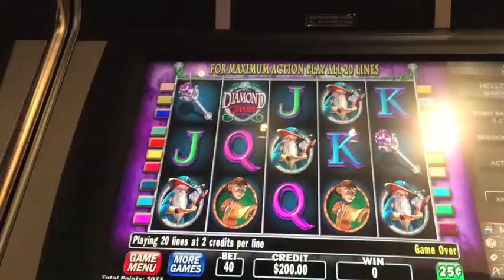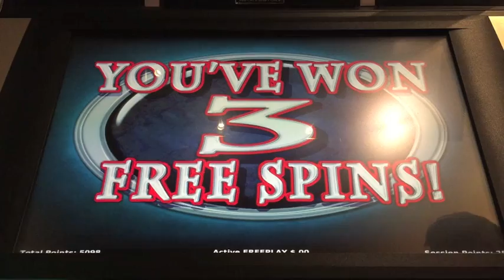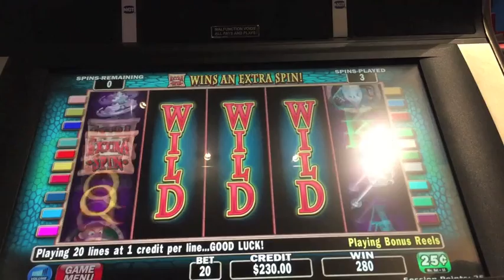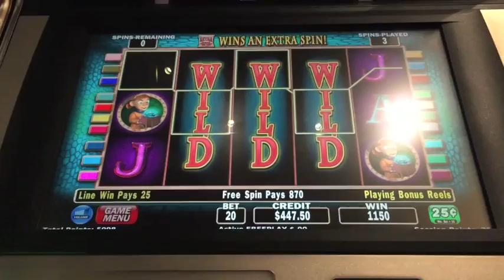Diamond Queen Slot Machine-Live Play- Double or Nothing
Diamond Queen Slot Machine-Live Play- Double or Nothing with group at Aria!